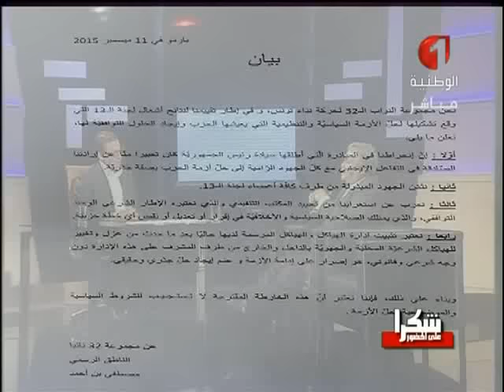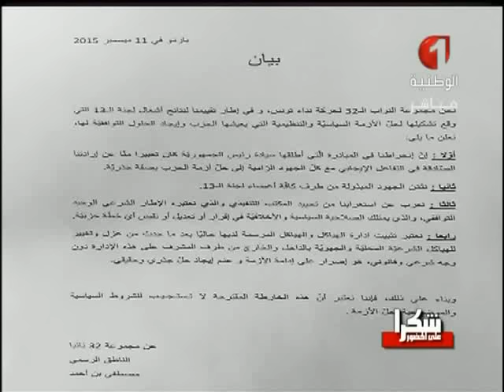شكرا على الحضور 14 12 2015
برنامج سياسي يهتم بكل المستجدات السياسية ويعالجها بحضور مجموعة من النشطاء السياسيين  وممثلين عن أحزاب مختلفة.